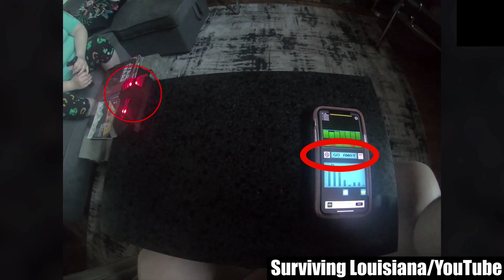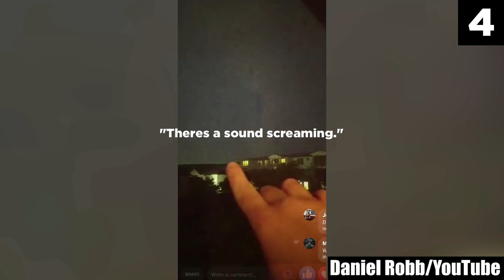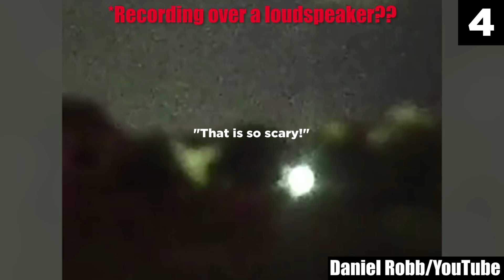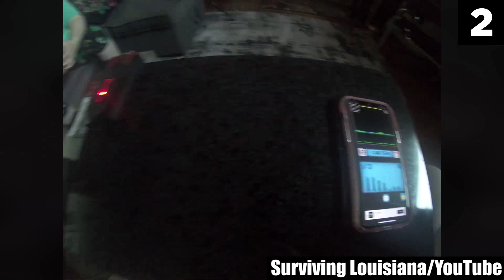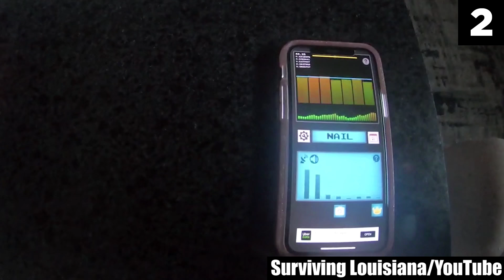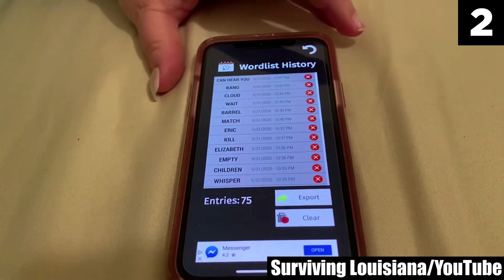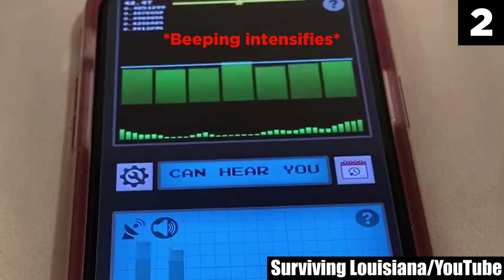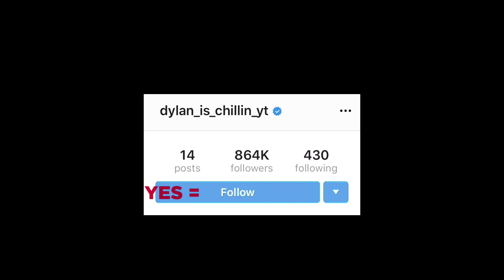5 Scary Videos That Are Freaking Creepy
These are the top 5 scary videos that are freaking creepy. These entries are bizarre, haunting and downright strange. Watch a paranormal investigation turn up a ghost in the woods in the dark at night, strange and scary screaming sky sounds, haunting EVP / EMF sessions in the Southern United States, and more of the scariest videos found online by me, Chills.
Watch new scary analysis videos four times a week on Chills. Listen to my analysis and decide for yourself if these unexplained events are fake or real.

Sources:
5.